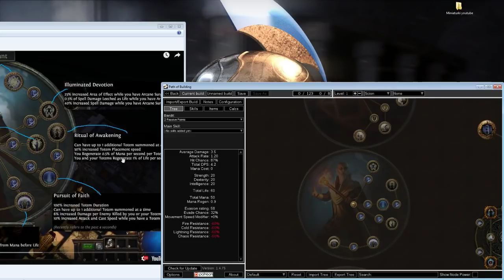Path of exile 3.2 Analiza Ascendancy Templara Hierophant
Jeśli macie jakieś pytania zapraszam do komentowania. Jeśli film się podoba strzelcie łapkę bym wiedział. A tutaj arkusz google gdzie znajdziecie informacje o grze Path of Exile.